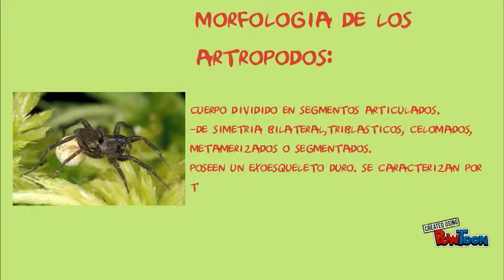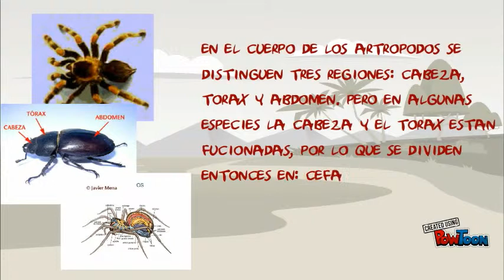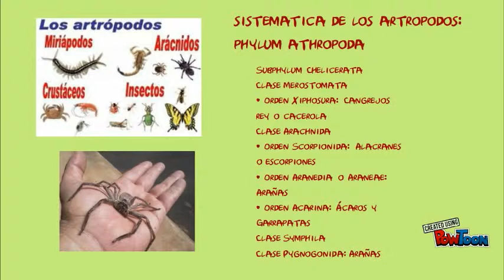artropodos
características de artropodos-- Created using PowToon -- Free sign up -- Create animated videos and animated presentations for free.  PowToon is a free tool that allows you to develop cool animated clips and animated presentations for your website, office meeting, sales pitch, nonprofit fundraiser, product launch, video resume, or anything else you could use an animated explainer video. PowToon's animation templates help you create animated presentations and animated explainer videos from scratch.  Anyone can produce awesome animations quickly with PowToon, without the cost or hassle other professional animation services require.